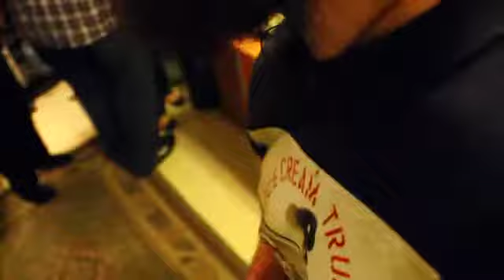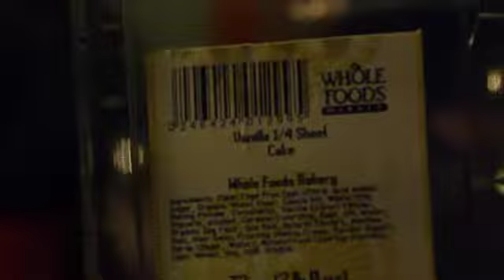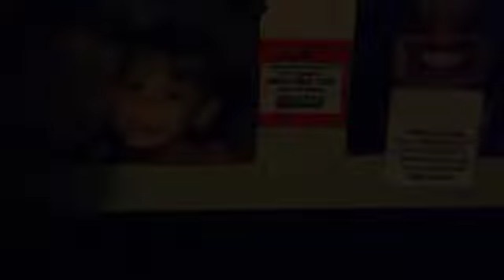Whiskey: The Documentary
Follow me further down the spiral.